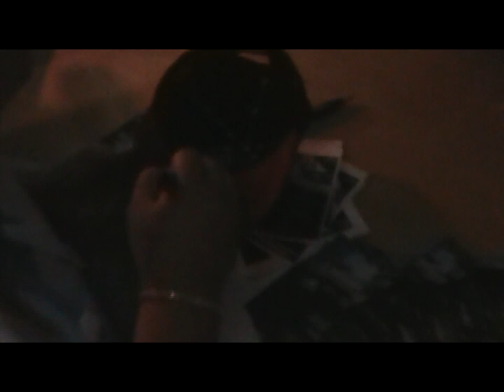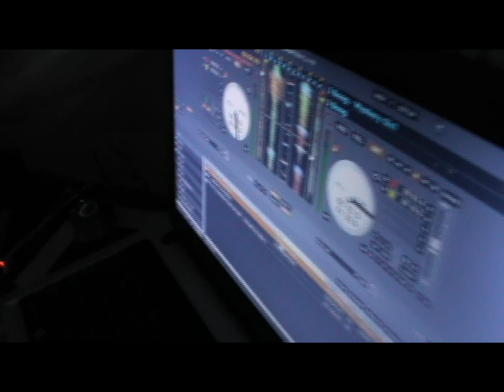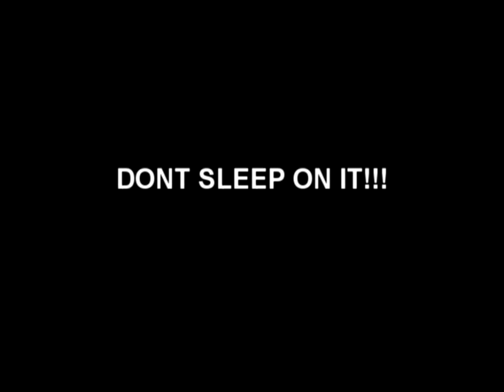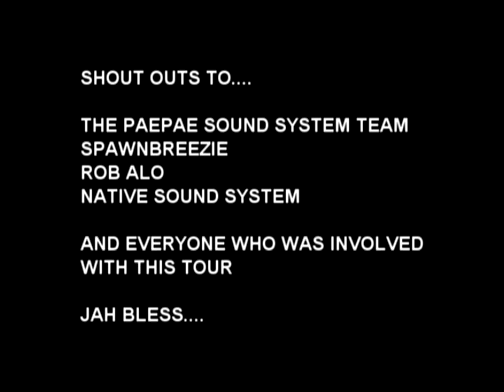JAYRASIK - SPAWNBREEZIE SHOW LIVE IN GISBORNE PART 2.mp4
This is the second part of our show with Spawnbreezie in Gisborne. Scenes include Signings & Photo's with Chad Chambers & Spawnbreezie and the crew behind this tour. And me being a cheeky kat. I Manage to catch the boys having a moe! Haha my bad brothers! Anyway... Enjoy